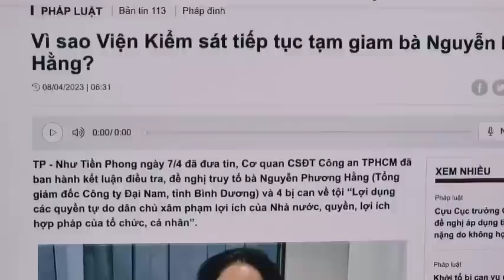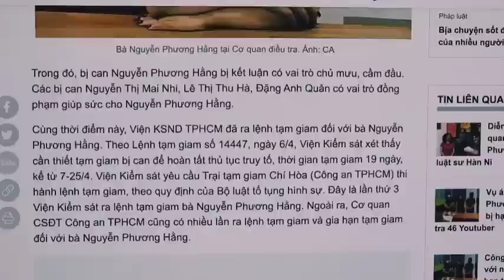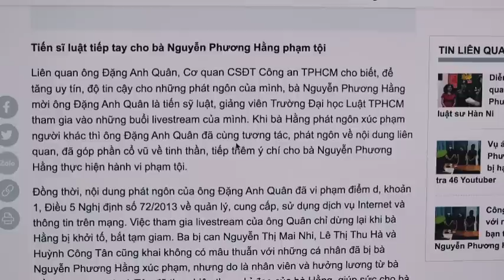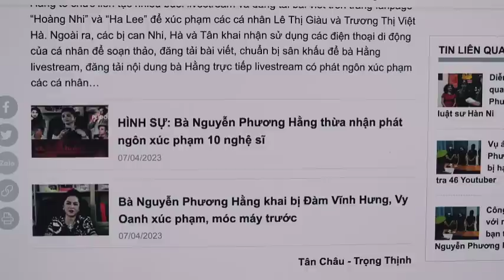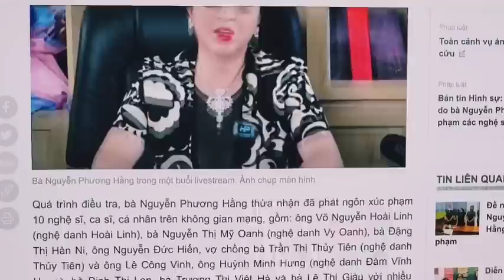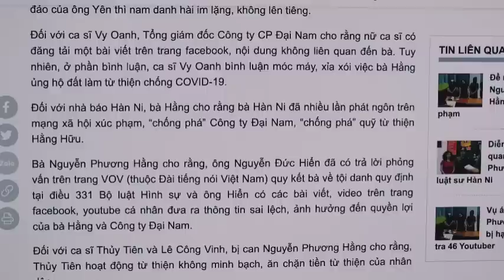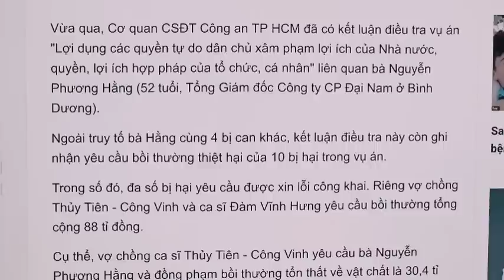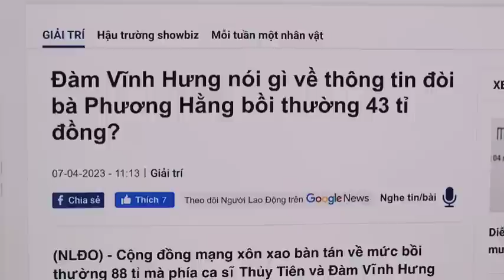Khôi Hài Chuyện Chỉ Được Đền Bù 14,9 Triệu Đồng Mr. Đàm Nói Gì?